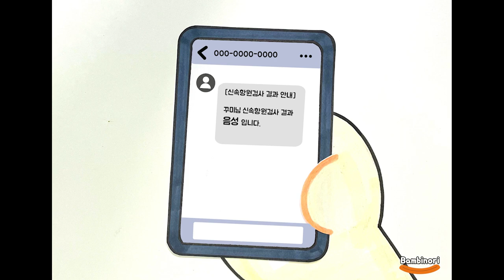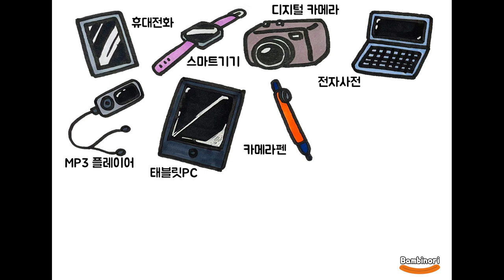#100 수험생이 꼭 알아야 할 수능 유의사항 스톱모션! ✏ [교육부x밤비노리]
2022년 올해도 어느덧 수능이 며칠 앞으로 다가왔네요!!ㅎㅎ
지금도 열심히 수능을 준비하고 있을 수험생 여러분 !
수능 유의사항 꼭 꼭!  확인하고 마지막까지 화이팅해서 실력발휘하고 오길 바라요😆👍🏻